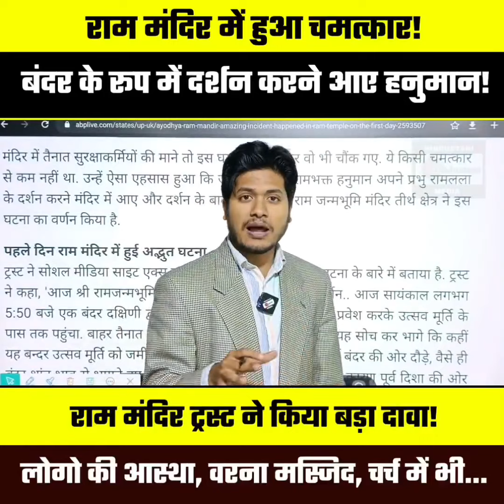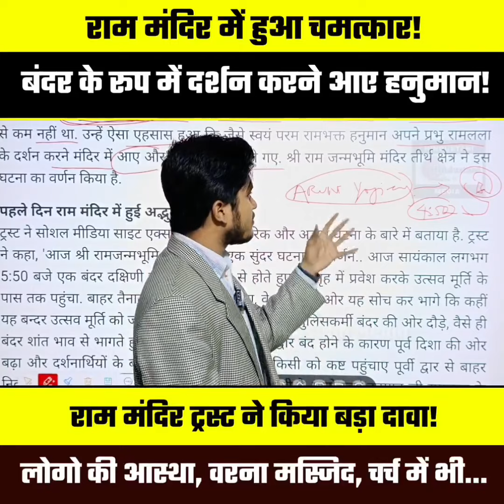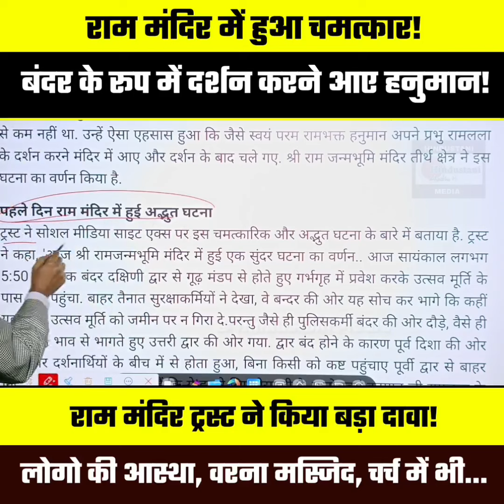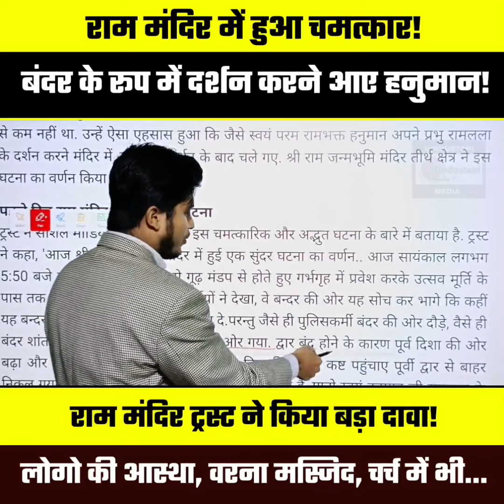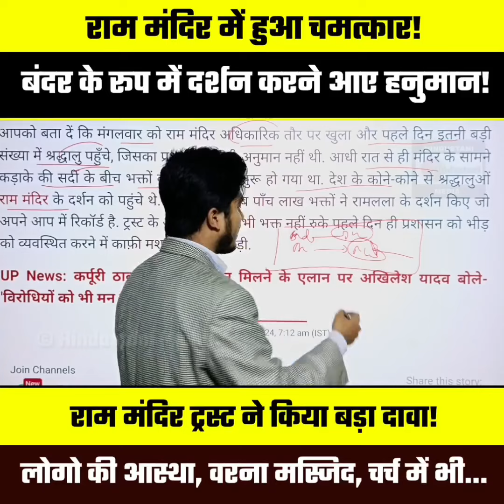Ram Mandir में एक और चमत्कार? पहले मूर्ति ने बदला रूप, अब "बंदर के रूप में खुद हनुमान आए राम मंदिर!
राम मंदिर में एक और चमत्कार? पहले मूर्ति ने बदला रूप, अब दावा: " बंदर के रूप में खुद हनुमान आए राम मंदिर!

इससे पहले भी बंदर का कई वीडियो हो चुका वायरल, कभी मस्जिद, मदरसा तो कभी चर्च में आया नज़र!